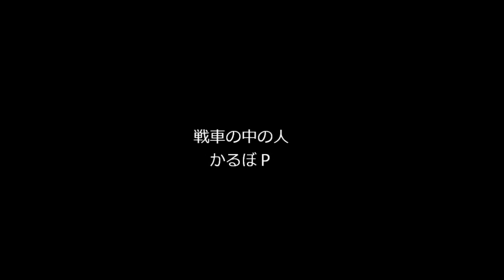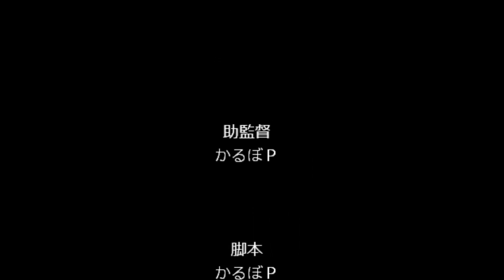【WoT PS4】新兵だって戦車したいPart.6【Tier8 STA-2】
【マップ】湿地
【戦車】STA-2
【装備品】ラマー、換気扇、被膜
上限はTier8です。